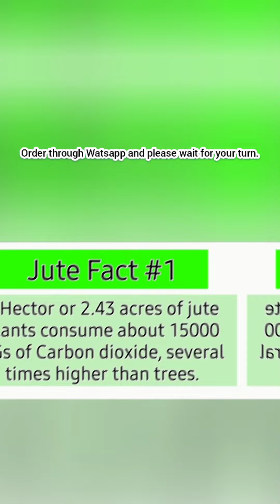Multicolour Jute Fabric Laminated Printed | Bag Raw Material | Jute Material for bagmaking MM